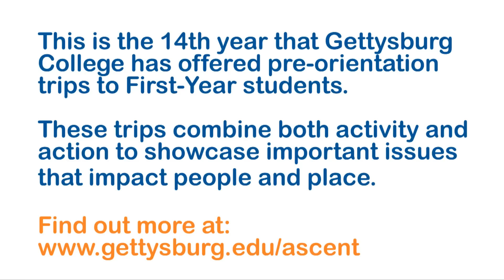Ascent Pre-orientation Trips - 2010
From backpacking on the Appalachian Trail to tackling poverty in Adams County, the Ascent pre-orientation program gives first-year students an early taste of the leadership opportunities at Gettysburg College.

Ascent trips are led by students from CPS and the Office of Experiential Education/Gettysburg Recreational Adventure Board (GRAB).